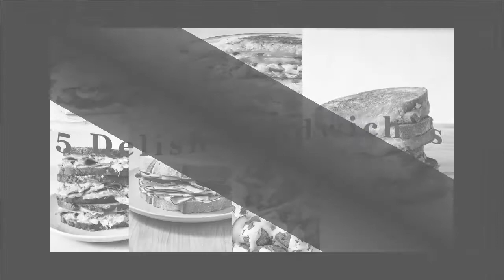5 Delish Sandwiches | Banh Mi, Grilled Cheese, Tuna Sandwich, Falafel, and Cheese Steak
In Vietnamese cuisine, Bánh mì or banh mi, is a short baguette with thin, crisp crust and soft, airy texture. It is often split lengthwise and filled with savory ingredients like a submarine sandwich and served as a meal. Plain banh mi is also eaten as a staple food. A typical Vietnamese roll or sandwich is a fusion of meats and vegetables from native Vietnamese cuisine such as ch? l?a (pork sausage), coriander leaf (cilantro), cucumber, pickled carrots, and pickled daikon combined with condiments from French cuisine such as pâté, along with red chili and buttery mayonnaise. However, a wide variety of popular fillings are used, from xíu m?i to even ice cream. In Vietnam, bread rolls and sandwiches are typically eaten for breakfast or as a snack.

A toasted sandwich, grilled cheese sandwich, cheese toastie, or grilled cheese is a hot sandwich (toastie) made with one or more varieties of cheese (a cheese sandwich) on bread. It is typically prepared by heating one or more slices of cheese between slices of bread, with a cooking fat such as butter, on a frying pan, griddle, or sandwich toaster, until the bread browns and the cheese melts. A grilled cheese may contain ingredients besides the bread and cheese, as long as the latter is the main focus.

A tuna fish sandwich, also known as a tuna salad sandwich or a tuna sandwich, is a sandwich made from canned tuna—usually made into a tuna salad by adding mayonnaise, and sometimes other ingredients such as celery or onion—as well as other common fruits and vegetables used to flavor sandwiches. It is commonly served on sliced bread.

Variations include the tuna boat (served on a bun or roll) and the tuna melt (served with melted cheese). The more general term of tuna sandwich may also refer to cuisine utilizing filet of raw or cooked tuna, rather than canned tuna.

Falafel, is a deep-fried ball or patty-shaped fritter made from ground chickpeas, broad beans, or both. Falafel is a traditional Middle Eastern food, commonly served in a pita, which acts as a pocket, or wrapped in a flatbread known as taboon; "falafel" also frequently refers to a wrapped sandwich that is prepared in this way. The falafel balls are topped with salads, pickled vegetables, hot sauce, and drizzled with tahini-based sauces. Falafel balls may also be eaten alone as a snack or served as part of a meze tray (assortment of appetizers).
Falafel is eaten throughout the Middle East and is a common street food. Falafel is usually made with fava beans in Egypt, and called Ta'amiya, and with chickpeas in the Levant. It is popular with vegetarians world-wide.

A cheesesteak (also known as a Philadelphia cheesesteak, Philly cheesesteak, cheesesteak sandwich, cheese steak, or steak and cheese) is a sandwich made from thinly sliced pieces of beefsteak and melted cheese in a long hoagie roll. A popular regional fast food, it has its roots in the U.S. city of Philadelphia, Pennsylvania.